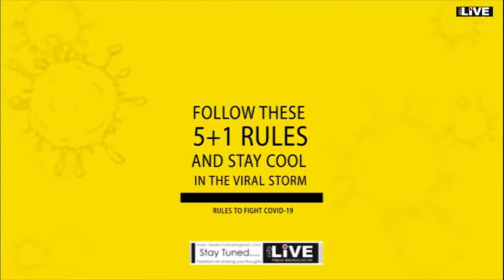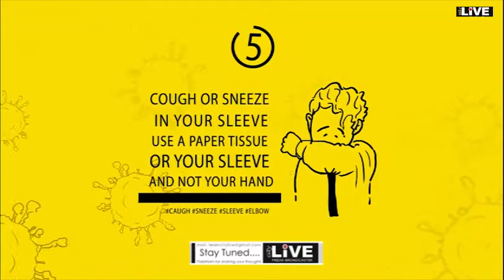CityLIVE - SHABD SANSAR - DIL SE .... Live Literary poetry session - Day-3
शब्द संसार - दिल से Today Time 6.30 Pm.
Guest Poet: Dr Amla Batra Principal University Maharani's College, Poet , Dr. Vinita Ashit Jain,  Ajmer  Poet & Kavita Mukhar Poet, Jaipur
A bouquet of literary LIVE SESSIONS with renowned poets , authors, writers, story tellers in full swing .
Five days LIVE Session Daily 06:30 Pm on-wards
STREAM ON Social media Platform
Youtube/Citylive , Facebook /Citylive. Twitter/Citylive